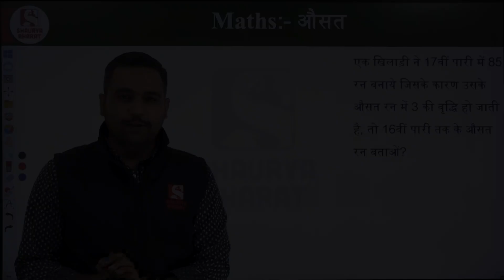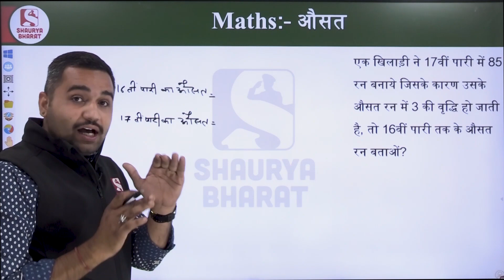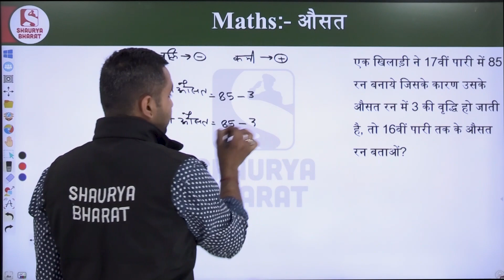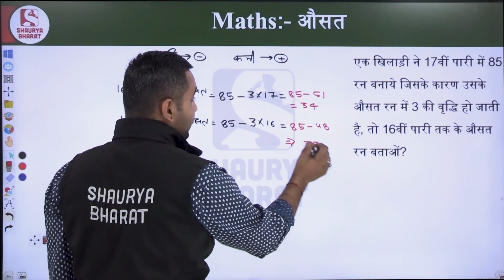औसत पर आधारित प्रश्नों को हल करने का सबसे आसान तरिका - BHANWAR SIR SPECIAL TRICK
The various courses offered in the Shaurya Bharat app are:
» SSC (GD)
» Military School
» Jawahar Navodaya Vidyalaya (JNVST 2021)
» RIMC
» Police (All States)
» TA Soldier